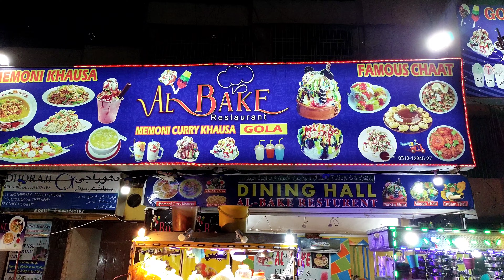Pakistan's Biggest Thali Platter | Special Chatkhara Thali Indian Style | Pakistani Street Food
Address:Dhoraji Food Street Karachi